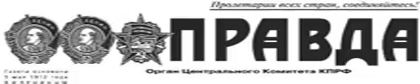PR150324 010 Никто не остановит